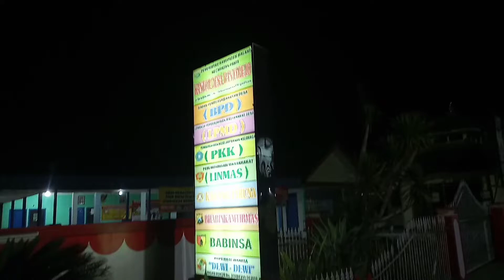Patrol Terakhir Sebelum Malam Takbir Duel Maut Dua Kubu Jadi Satu Di Rumah Pak Lurah Banjarejo